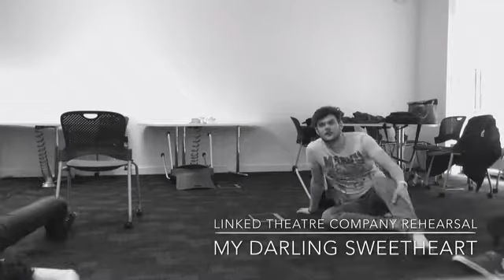Linked Theatre Company Rehearsal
Music Smother by Daughter